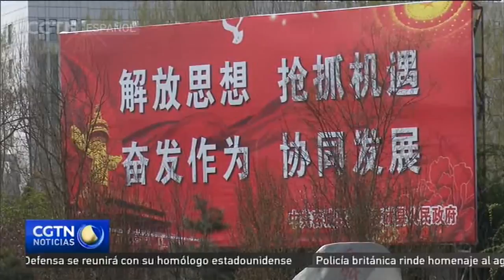El gobierno anuncia la construcción de una nueva zona económica en la provincia de Hebei